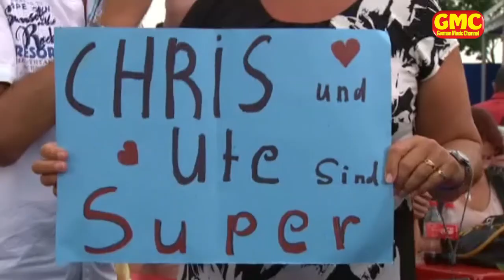Ute Freudenberg & Christian Lais - Warmer Regen 2016